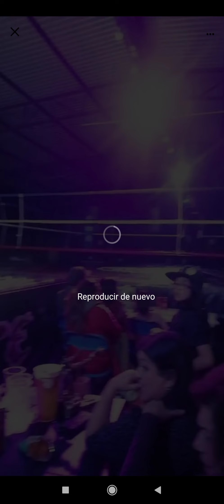Peleador Marcos Covarrubias Renegando (Full Training Club) vs Edson Suicida (Killer dogs)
Encuentro de Marcos Covarrubias Renegando representando la academia Full Training Club contra Edson Suicida representando la academia Killer Dogs, ambos peleadores Hidalguenses en el evento llevado a cabo en Cuautitlan Izcalli Edo de México en las instalaciones de Arena Mamá Lucha's Patrocinado por Legacy Warriors

(Vídeo extraído de la transmisión de Killer Dogs Pachuca)